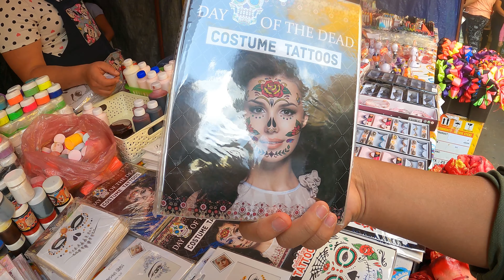Los adornos de Halloween y Dia De Muertos MAS IMPRESIONANTES QUE VERAS HOY!! (Mercado de SONARO)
Hola amigos hoy les traigo los mejores adornos para Halloween y el día de muertos a un muy buen precio espero les encante.

Aquí esta la ubicación del sitio:
Fray Servando Teresa de Mier 419, Merced Balbuena, Venustiano Carranza, 15800 Ciudad de México, CDMX

Video Sugerido por el Suscriptor Angel Daniel Hernandez Anastacio, eres grande broo.